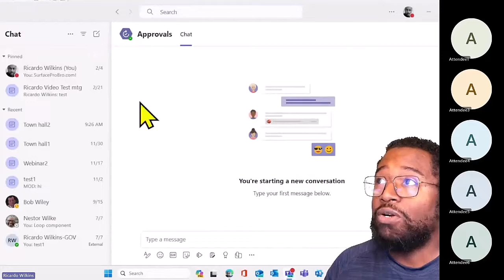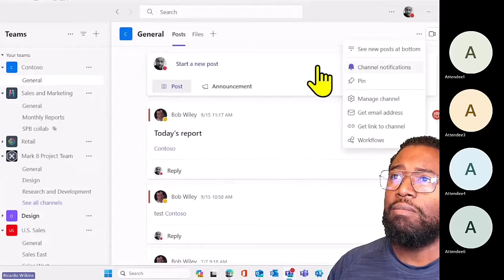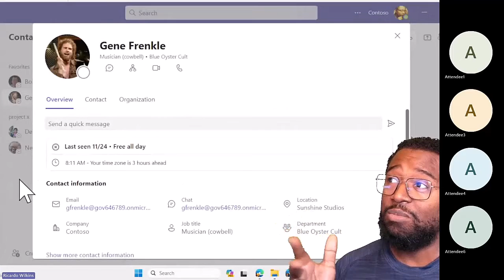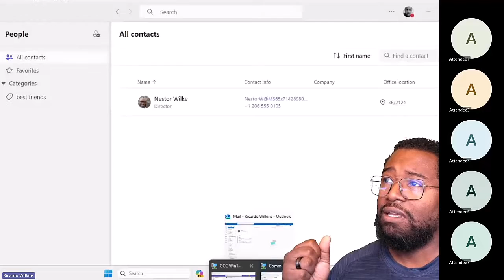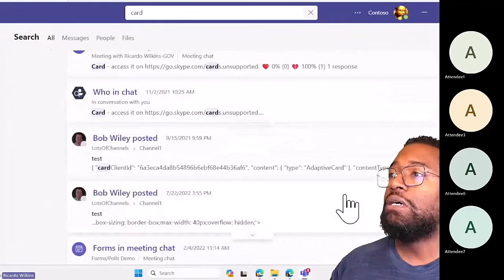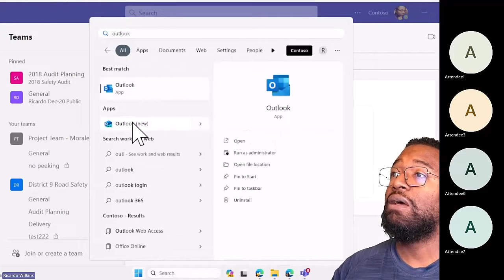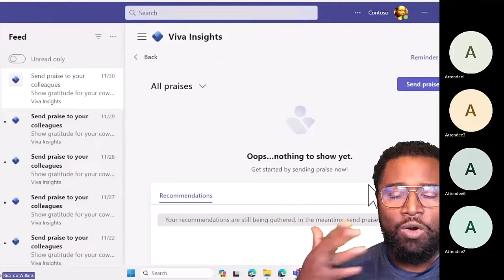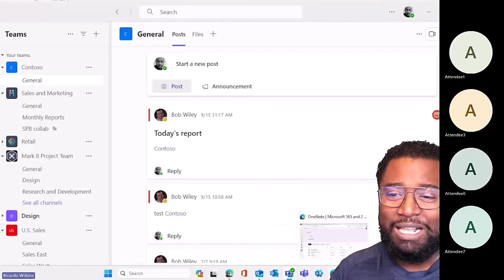Microsoft Teams - People App; Adaptive Cards; Universal Actions;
Microsoft Teams - People App in Teams; Adaptive Cards; Universal Actions;

CoPilot-generated summary:
- Ricardo talked about the new features of the new Teams, including better performance, a new channel experience, and subtle differences in the UI.  - Ricardo discussed the new features of GCC environment and the new Teams. He mentioned that the new Teams is not yet available for everyone and talked about the better performance and lighter resources of the new Teams.
- Ricardo discussed the new features of the updated Teams application, including improved efficiency and a new channel experience. He also mentioned the ability to pop out conversations into their own thread and monitor and reply to them in a separate window.
- Ricardo discussed the new control F search feature and the subtle differences in the UI.
- Ricardo talked about the new teams and how it is still trying to catch up on some features. He mentioned that the Elgato Stream Deck feature is being rolled out and that he has a fancy Presenter+ clicker that lets him mute in his meetings.
- Ricardo discussed his needs for certain features that are not yet available in the new Teams. He mentioned that the new Teams is still catching up on old features, and that the contacts feature is a bit hidden.
- Ricardo discussed the new equivalent of the contacts of classic teams called "People" and how it has the same general functionality. He also demonstrated how to create categories and groups in the app. There was no mention of any revolutionary new functionality.
- Ricardo talked about the new look and feel of the contacts feature in Teams. He mentioned that the contacts had gone away and that it was replaced by an actual app, which is pinnable on the left rail. He also mentioned that the main thing he does here is just to have them in one place.
- Ricardo talked about adaptive cards, now known as Universal Actions for adaptive cards. He explained that they are cards that have dynamic data in them and even button ability to add buttons to it to interact with the data. He shared a basic card example and explained how they can have dynamic data and buttons to interact with the data.
- Ricardo discussed Power Automate and Adaptive Cards in the meeting. He explained how Power Automate can be used to send an email and a note to the team's channel when a form is submitted.
- Ricardo talked about sharing emails in Teams and how to open them. He also discussed the benefits of sending emails into Teams and how it can help to have more threaded conversations.

Champions Using Teams Effectively #111 Dec 01 2023